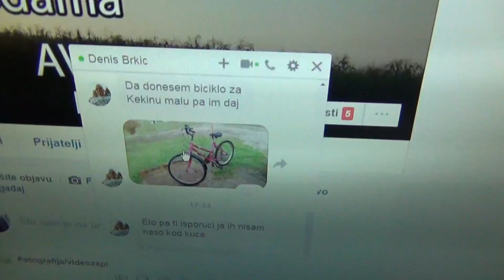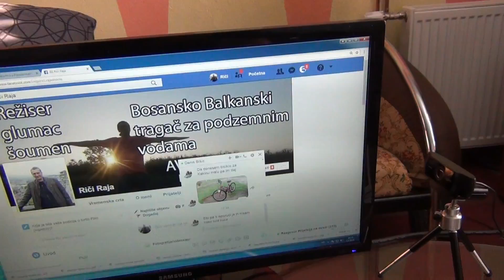Keka Kilijan slavi rodjendan 25 aprila i pomoć od Vinka Tomasa